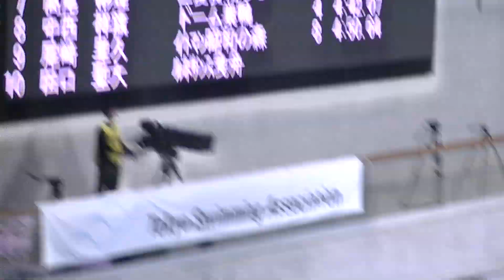KT_2020_01 400m IM C-Final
4'42"65
 参考: 2019年度ナショナルタイム 4'42"96(中1)

試着水着 GX SONIC 5 MR